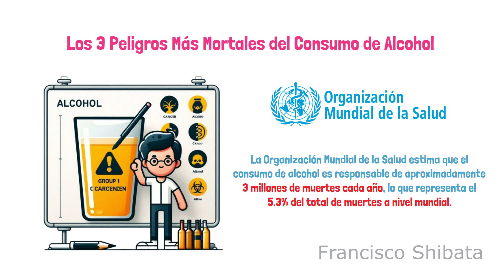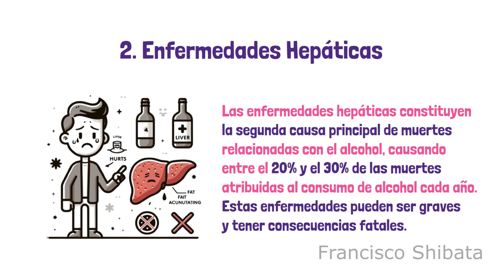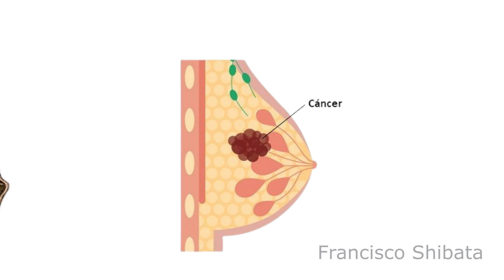3 Peligros Más Mortales del Consumo de Alcohol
Los 3 Peligros Más Mortales del Consumo de Alcohol
La Organización Mundial de la Salud estima que el consumo de alcohol es responsable de aproximadamente 3 millones de muertes cada año, lo que representa el 5.3% del total de muertes a nivel mundial. A continuación, te presento los 3 principales peligros mortales asociados con el consumo de alcohol, ordenados por nivel de riesgo.
Peligro Mortal Número 1: Accidentes y Lesiones
El alcohol es una de las principales causas de accidentes y lesiones, representando entre el 25% y el 35% de las muertes atribuidas al alcohol. El consumo de alcohol afecta negativamente las habilidades motoras y el juicio, aumentando significativamente el riesgo de:
1. Accidentes de Tráfico: Conducir bajo la influencia del alcohol es una de las principales causas de accidentes de tráfico mortales. El alcohol reduce la capacidad de reacción y coordinación, además de afectar el juicio, lo que incrementa el riesgo de colisiones.
2. Caídas y Lesiones: Las personas intoxicadas tienen una mayor probabilidad de sufrir caídas y lesiones graves debido a la pérdida de equilibrio y coordinación.
3. Ahogamientos: El alcohol es un factor común en muchos casos de ahogamiento, ya que puede afectar la capacidad de nadar y el juicio necesario para prevenir accidentes acuáticos.
4. Violencia: El consumo de alcohol puede incrementar la agresividad y el riesgo de involucrarse en situaciones violentas, como peleas, que pueden resultar en muerte o lesiones graves.
Peligro Mortal Número 2: Enfermedades Hepáticas
Las enfermedades hepáticas constituyen la segunda causa principal de muertes relacionadas con el alcohol, causando entre el 20% y el 30% de las muertes atribuidas al consumo de alcohol cada año. Estas enfermedades pueden ser graves y tener consecuencias fatales. Entre las más mortales se encuentran:
1. Cirrosis Hepática: En esta condición, el tejido hepático sano es reemplazado por tejido cicatricial, lo que impide que el hígado funcione correctamente. La cirrosis puede llevar a insuficiencia hepática, una situación grave y potencialmente mortal. Las complicaciones asociadas incluyen hipertensión portal, varices esofágicas que pueden sangrar profusamente, ascitis (acumulación de líquido en el abdomen) y encefalopatía hepática (daño cerebral debido a toxinas acumuladas).

2. Hepatitis Alcohólica: Esta inflamación del hígado causada por el consumo excesivo de alcohol puede provocar daño hepático significativo. La hepatitis alcohólica puede ser aguda o crónica. La forma aguda puede ser grave y llevar a insuficiencia hepática, mientras que la forma crónica puede progresar a cirrosis, aumentando el riesgo de complicaciones mortales.
3. Cáncer de Hígado: Este cáncer puede desarrollarse en el hígado y suele estar asociado con cirrosis hepática y otros daños hepáticos crónicos. Frecuentemente se detecta en etapas avanzadas, cuando el tratamiento es más complicado y menos efectivo. Por su diagnóstico tardío y opciones limitadas de tratamiento, el cáncer de hígado es una de las formas más mortales de cáncer.
Peligro Mortal Número 3: Cánceres
El cáncer es la tercera causa más mortal de todas las muertes relacionadas con el consumo de alcohol, causando aproximadamente el 20% de todas las muertes anuales atribuibles al alcohol. El consumo de alcohol está vinculado a un mayor riesgo de varios tipos de cáncer, incluyendo:
1. Cáncer de Hígado: Asociado con la cirrosis hepática y otros daños hepáticos crónicos.
2. Cáncer de Boca, Garganta y Esófago: El alcohol irrita las membranas mucosas y, cuando se combina con el tabaco, el riesgo de cáncer aumenta significativamente.
3. Cáncer de Mama: Incluso el consumo moderado de alcohol ha sido vinculado con un mayor riesgo de cáncer de mama en mujeres, ya que el alcohol puede elevar los niveles de estrógeno y otras hormonas asociadas con este tipo de cáncer.
4. Otros Cánceres: También se ha asociado con un mayor riesgo de cáncer de colon y recto.